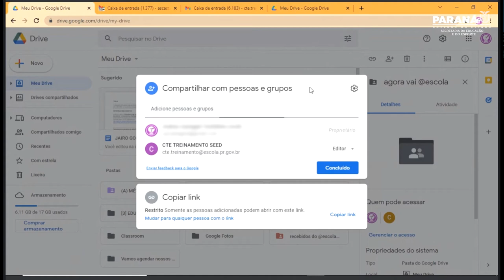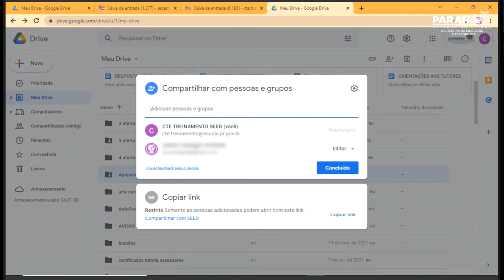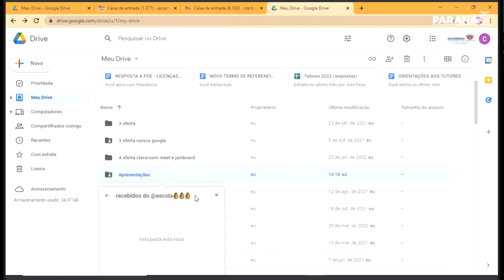COMO MOVER PASTAS ENTRE @ESCOLA E GMAIL NORMAL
Nesse breve tutorial a CTE Treinamento apresenta como mover arquivos e pastas do @escola com o gmail normal.

Essa é uma ação necessária para organização e armazenamento na nuvem uma vez que ao @escola não terá mais Drive ilimitado.

O Google Drive é um recurso de armazenamento na nuvem, presente em todas as contas @escola, sendo que o espaço total será dividido em todas as contas dos nossos usuários. Por isso, a necessidade de organização digital.

Com isso, este vídeo é para utilização de professores com fim didático-pedagógico.

SEED/PR
DTI/CTE
Profª Andrea Castagini